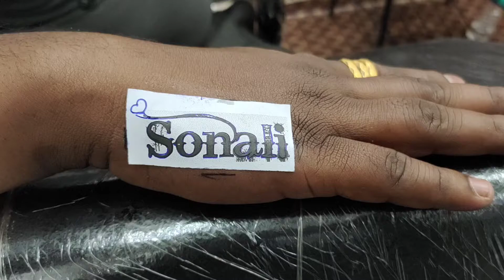Sonali Name Tattoo 2021||सोनाली नेम टॅटो||Amol Tattoo||Small Name Tattoo||Hand Tattoo||Heart Tattoo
Sonali Name Tattoo 2021
 (सोनाली नेम टॅटो)
 ✒️Amol Tattoo Studio🖌️
🏢location - Sangola🔍
🖨 District - solapur🖥️